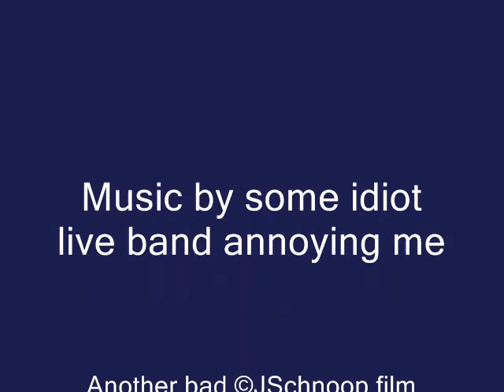Not in MY Backyard ... please!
Every Saturday all day and into the night until police come to break it up, this usually fairly quiet neighborhood in the city of Plainfield, NJ has to endure live bands and parties. Grr. Sure, they're good at what they do. But who wants to hear this for hours every Saturday? I took this video out my bedroom window.